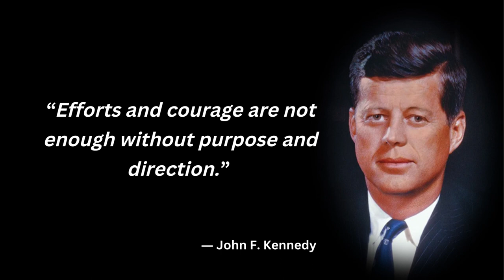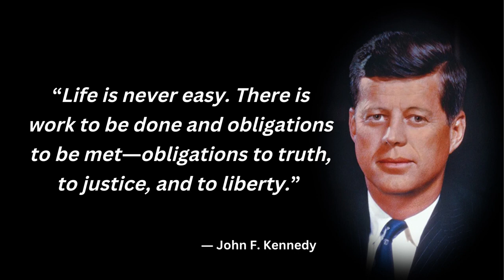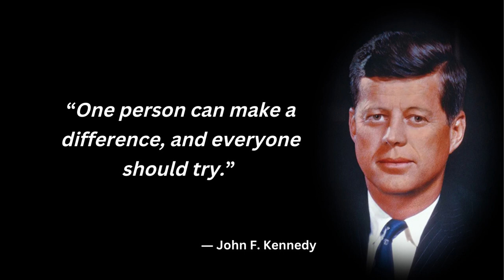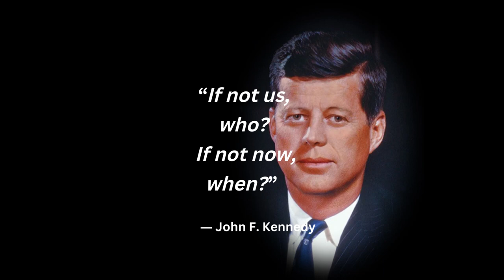Best John F Kennedy Quotes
John Fitzgerald Kennedy (May 29, 1917 – November 22, 1963), often referred to by his initials JFK, was an American politician who served as the 35th president of the United States from 1961 until his assassination in 1963. He was the youngest person to assume the presidency by election and the youngest president at the end of his tenure. Kennedy served at the height of the Cold War, and the majority of his foreign policy concerned relations with the Soviet Union and Cuba. A Democrat, Kennedy represented Massachusetts in both houses of the U.S. Congress prior to his presidency.